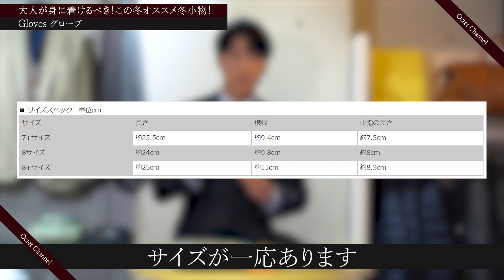大人のお洒落を格上げする冬小物はコレ！マフラーとグローブでお洒落度は各段に上がる！～Octet Men'sFashion Channel～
もっと詳細が知りたい！こんな動画が見てみたい！などご質問やご意見がございましたら
コメント又はLINEからお待ちしております。
【OFICIAL LINEアカウント】
00:00 - Start
00:25 - 今回のテーマについて
00:40 - 紹介する小物
01:09 - Gloves グローブ
03:22 - upper hightsカシミアストール
05:31 - N°21（ヌメロ ヴェントゥーノ）マフラー
06:22 - おわりに

▼今回の動画中に紹介したオススメの三足はコチラ▼
モデル身長181cm/体重74kg
グローブ
Gloves グローブス
スムースレザー各種↓↓

グローブ
Gloves グローブス
イントレチャート各種↓↓

大判ストール
upper hights / アッパーハイツ
各種↓↓

マフラー
N°21（ヌメロ ヴェントゥーノ）
¥18,480

▼オススメの動画アーカイブ▼

意外と難しいダウンのインナー選び。大人のインナー選びはコレが正解！〇〇はNG！？～Octet Men'sFashion Channel～

これぞ大人ダウン！MooRER(ムーレー)ラインナップ全部見せます！2022/23AWも豊作間違いないなし！〜Octet Men'sFashion Channel〜

秋こそ大人の足元は革靴が正解！休日に履ける革靴の魅力とオススメ3選～Octet Men'sFashion Channel～

▼実店舗情報▼

■定休日 / 毎月第一火曜日
■営業時間 / 10：00～20：00

【Octet 名古屋】
〒450-0002　愛知県名古屋市中村区名駅3-8-6